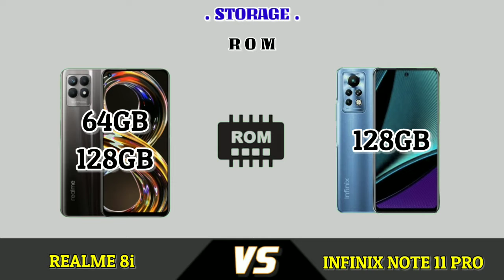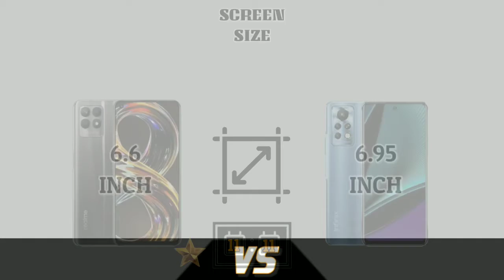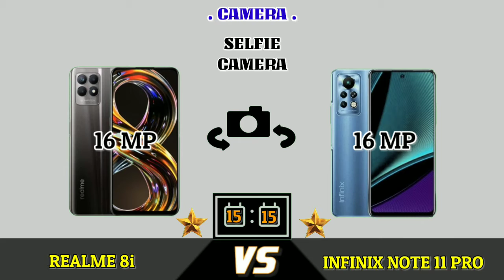Realme 8i VS Infinix Note 11 PRO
Spesifikasi Realme 8i

📱Resolution 1080x2412
📱Thikness 8.5mm
⚖️Weight 195g
⚙️ Platform Android 11, Realme UI 2.0
🔌Fast Charge 18 Watt
🔋Battery Li-Po 5000 mAh
$ IDR 2.4.99(4/64)& 2.999 (6/128)

Spesifikasi Infinix Note 11 PRO

📱Resolution 1080x2460
📱Aspec Ratio -
📱Refresh Rate 120 Hz
📱Thikness 8.7 mm
⚖️Weight 209g
⚙️ Platform Android 11, XOS 10
💾RAM 8GB Extended 3GB
🔌Fast Charge 33Watt
$IDR 3.199